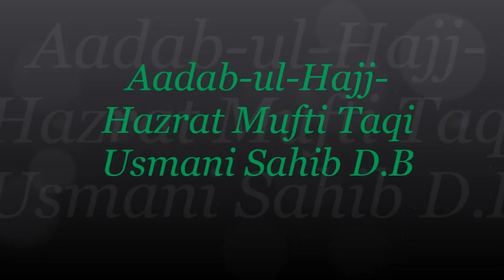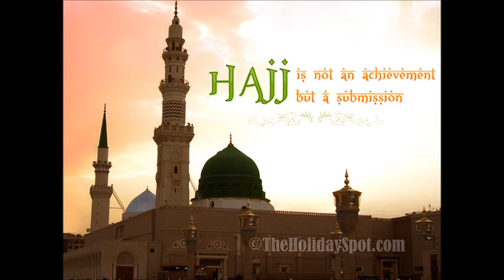Aadab ul Hajj Hazrat Mufti Taqi Usmani Sahib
Hazrat Mufti Taqi Usmani Sahib D.B delivers an exclusive lecture about the Aadab of perfuming Hajj